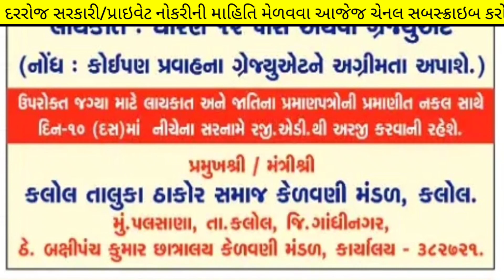(12 Pass) Government Jobs 2023 in Gujarat - Gruhpati Bharti 2023 - Gujarat New Bharti 2023 12th Pass